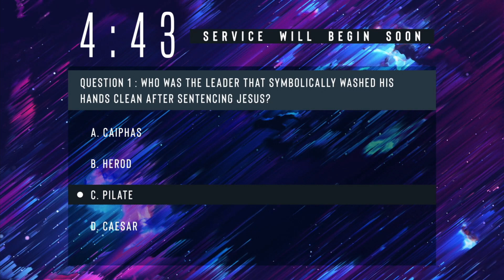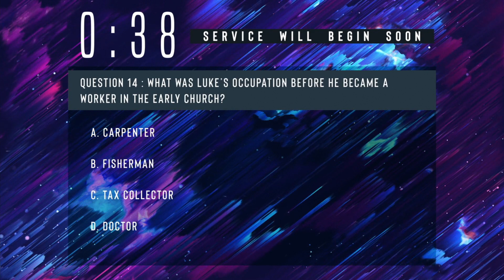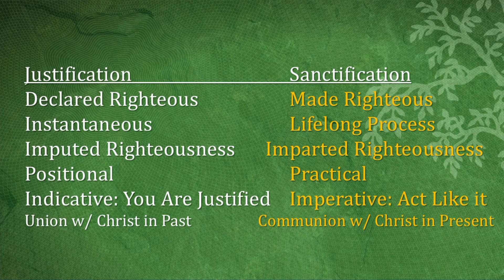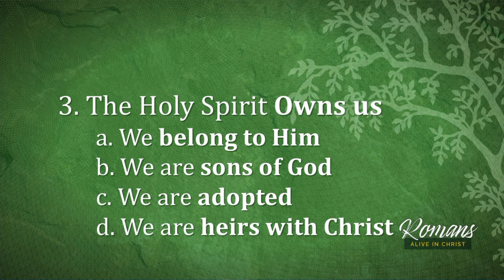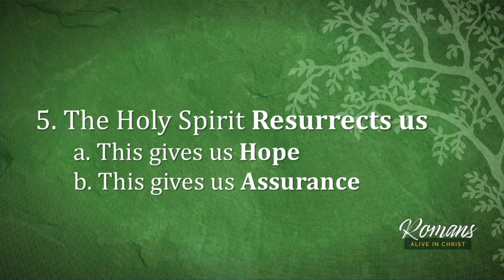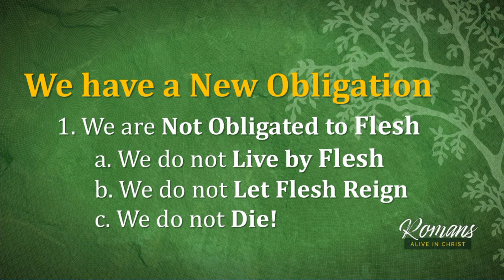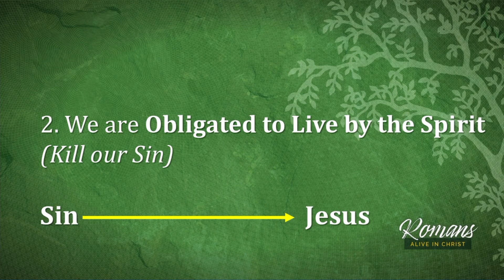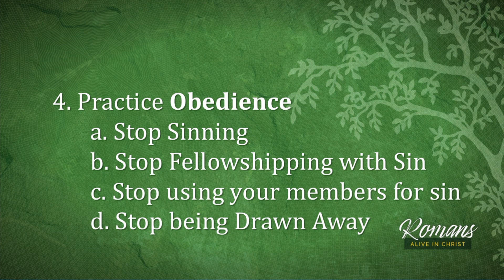Walk By The Spirit (Part Two)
Those who live to satisfy the desires of their flesh will surely die. However, if you are filled with the Spirit of life, not only do you belong to Christ, you will be raised with him. And we are not only justified through him, the Holy Spirit will give the power to kill sin, sanctifying us until our mortal bodies fade.